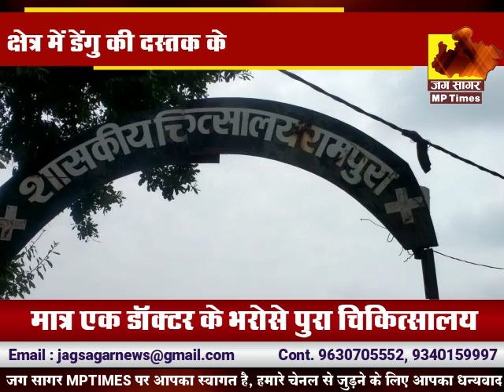मात्र एक डॉक्टर के भरोसे एवं स्टाफ की कमी से जूझते हुए चल रहा है हॉस्पिटल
क्षेत्र में डेंगू की दस्तक के बाद भी प्रशासन एवं जनप्रतिनिधियों की उदासीनता से जनता हैरत में

 एंकर

 रामपुराI गांधीसागर बांध मैं  नीव की ईट बनने वाला नीमच जिले का रामपुरा नगर डूब से प्रभावित होकर अपना आर्थिक वैभव तो खो ही चुका है अब नगर की जनता एकमात्र शासकीय हॉस्पिटल की दम तोड़ रही व्यवस्थाओं के बीच स्वास्थ्य सेवाओं की पीड़ा भी झेलने को मजबूर है हमेशा अखबारों की सुर्खियों में रहने वाला बहुचर्चित होलकर स्टेट के समय का जिले का सबसे पुराना रामपुरा हॉस्पिटल जिसकी बिल्डिंग जिले के किसी भी हॉस्पिटल से काफी बड़ी होने के साथ-साथ क्षेत्रफल की दृष्टि से भी जिले का एकमात्र हस्पिटल है क्षेत्र के कई ग्रामीण भी इस एकमात्र शासकीय हॉस्पिटल के भरोसे अपना इलाज कराने रामपुरा आते हैं इस प्राचीन हॉस्पिटल की स्वास्थ्य सेवाएं सरकारी उपेक्षा के साथ-साथ डॉक्टरों की कमी स्टाफ की कमी के चलते  दम तोड़ रही है इस पर  प्रशासन की लापरवाही के साथ-साथ जनप्रतिनिधियों की उदासीनता से भी जनता हैरत में है वर्तमान में डेंगू का प्रकोप सभी और फैला हुआ है इससे रामपुरा  क्षेत्र भी अछूता नहीं है नगर में डेंगू के संदिग्ध मरीज मिल चुके हैं किंतु बावजूद इसके एक डॉक्टर सुरेंद्र पटेल छुट्टी पर होने के बाद वर्तमान में कांटेक्ट बेस पर  डॉक्टर उमेश बसेर अपनी सेवाएं हॉस्पिटल में दे रहे हैं ऐसे में डॉक्टर बसेर200 से ढाई सौ मरीज प्रतिदिन देख रहे  है जिसमें महिला मरीज भी शामिल है साथ ही भर्ती मरीजों एवं प्रसूता महिलाओं की जिम्मेदारी भी निभा रहे हैं वही कभी पीएम केस आने पर भी डॉक्टर बसेर को ही जाना पड़ता है ऐसे में मरीज परेशान होते हैं I साथ ही इस प्राचीन हॉस्पिटल में न तो लेब में जांच की सुविधा है ना ही एक्सरे और ना ही दवाओं की व्यवस्था है गरीब मरीजों को दवाएं भी बाजार से से खरीदना पड़ रही है प्रशासन के साथ-साथ जनता ने जनप्रतिनिधियों से भी मांग की है कि शीघ्र ही रामपुरा हॉस्पिटल की सुध नहीं ली गई तो शीघ्र ही जन आंदोलन किया जाएगा आइए देखते हैं क्या कुछ कहा डॉक्टर बसेर